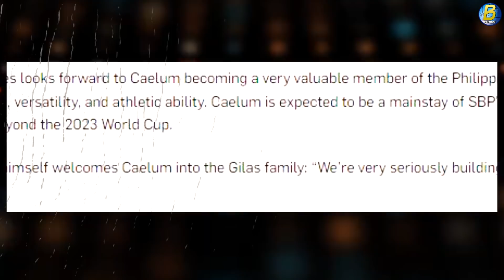Harris-Lopez Tandem | Hindi na PINAKAWALAN ng SBP si Caelum Harris | “Kung Gusto May Paraan”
Kamusta po sa inyong lahat!!!

CREDITS:
Let's Support
Samahang Basketbol ng Pilipinas

Caelum Harris